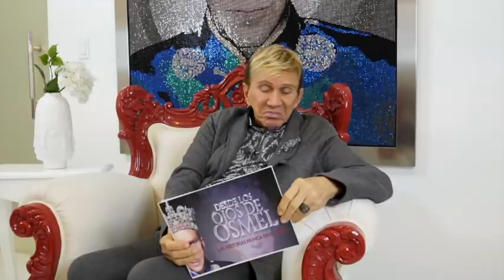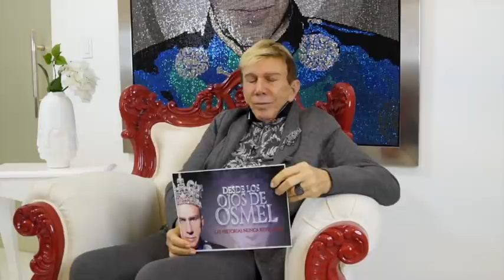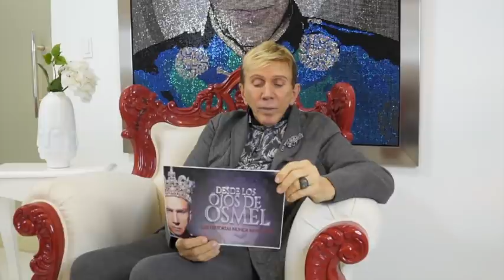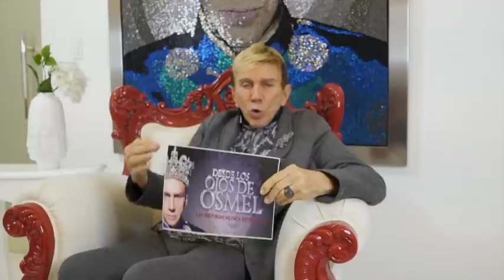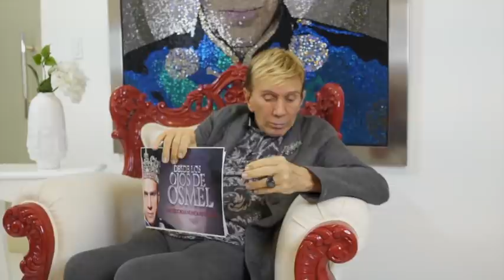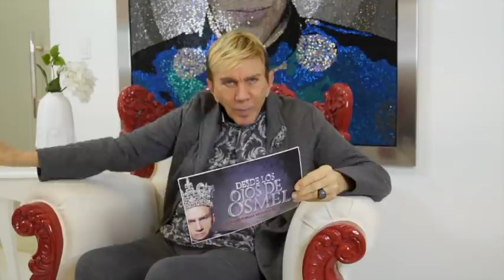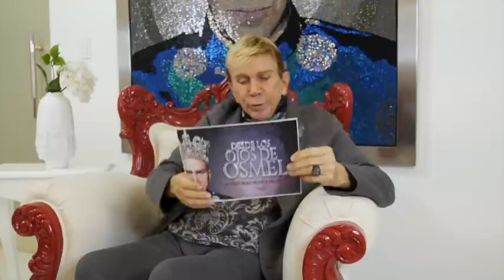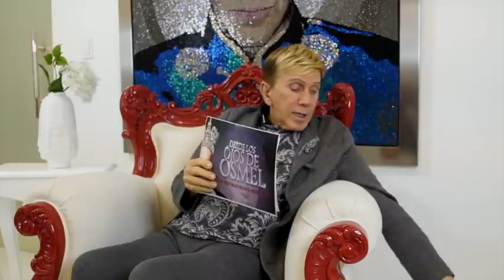DESDE LOS OJOS DE OSMEL | Capítulo 14: años 1999 - 2000